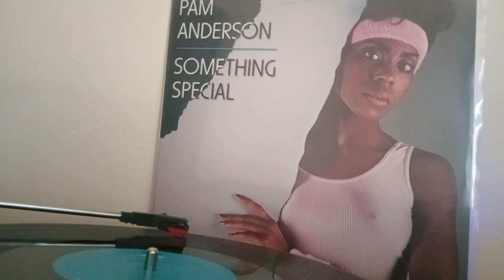Pam Anderson - Paradise